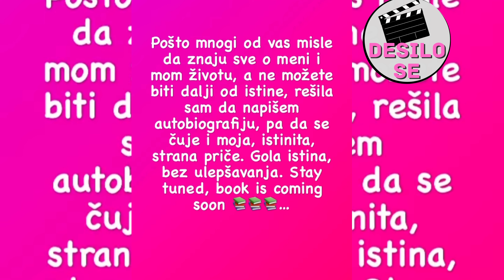ALEKSANDRA NIKOLIĆ! GOLA ISTINA BEZ ULEPŠAVANJA!!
Pobednica zadruge 6, Aleksandra Nikolic!!

Gola istina bez ulepšavanja.